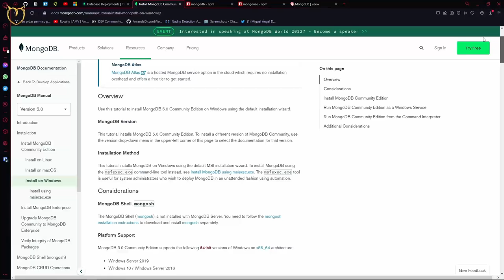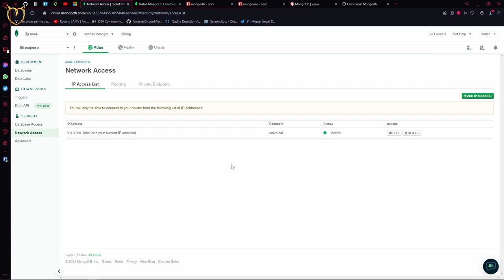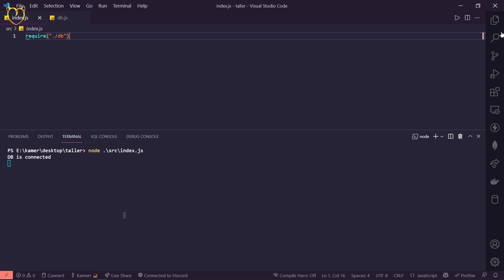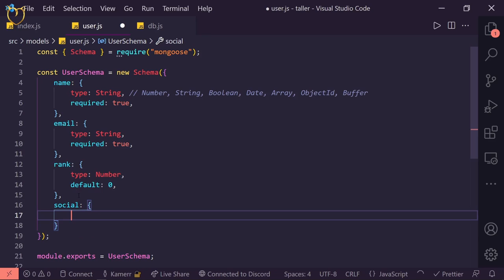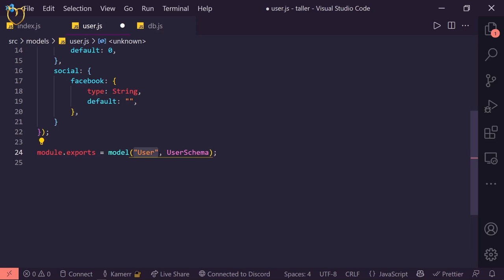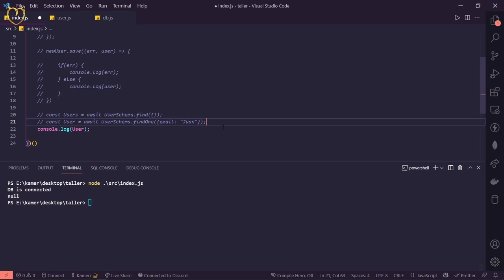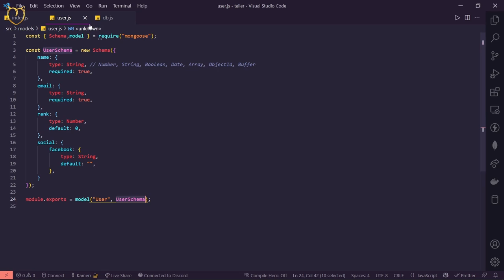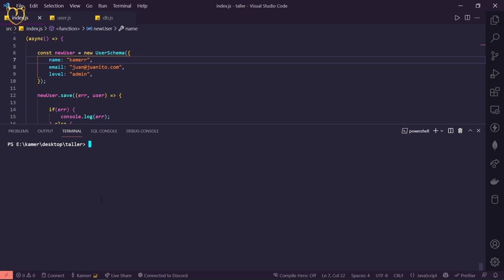Taller de mongodb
◄▬▬  *Informacion*  ▬▬►

Ahora si no tienes escusa que mi guia escrita es poca informacion, ps s aqui tiene el dia que hice el taller de mongodb.

◄▬▬  *MAS CONTENIDO*  ▬▬►

                           ◄▬▬  *Comunidades*  ▬▬►